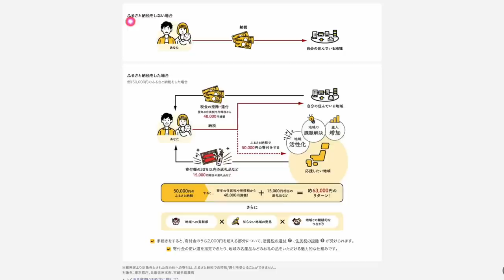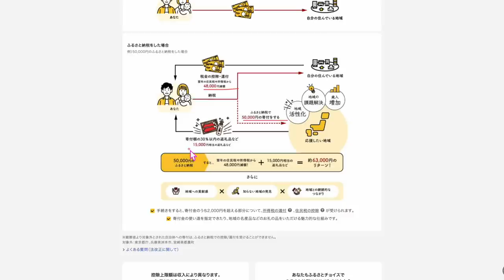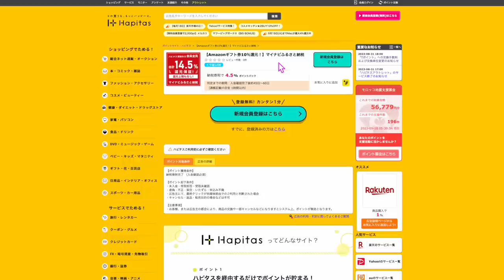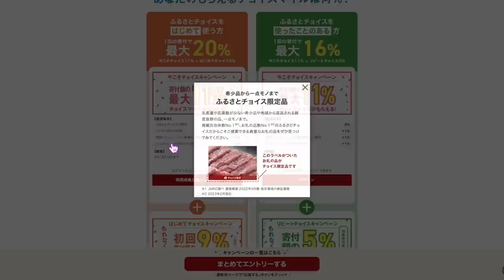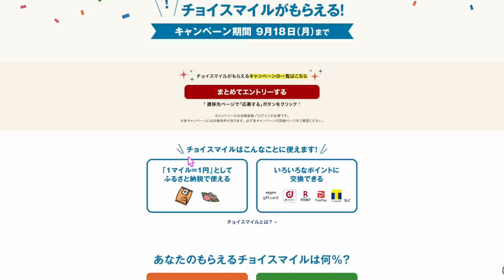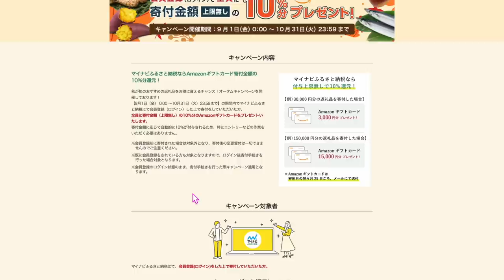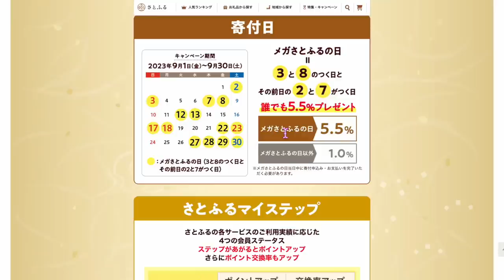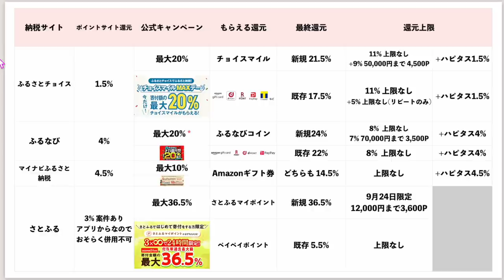概要欄確認必須！10月1日より改悪されると言われている、ふるさと納税でマイル貯める方法まとめ!!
⚡️追記
どんどんポイントサイト・ハピタスでふるさと納税サイトが対象外になり、マイナビふるさと納税のみポイントサイトハピタス対象です。

🔥ハピタス直リンク
✅マイナビふるさと納税

✅TikTok liteキャンペーン！10日間クリックだけ4,000円💰神キャンペーン‼️おそらくこんな簡単に4,000円分のポイントもらえるキャンペーンはもう来ません❗️終了前に参加しましょう⚠️

1️⃣Wi-Fi切って上のコードからアプリをDL
2️⃣ログインしないで上のURLから再度入り登録
3️⃣登録時、電話番号で登録(サブ端末でLINEで入ったらダメでした。奥様アカウントは電話番号でできました！)
4️⃣トップ画面の下、中央のギフトをクリック
5️⃣チェックインを10日間クリックで4,000円！
100％もらえるとは言えませんがかなりの方がゲットできているのでオススメです！

番号　00098010